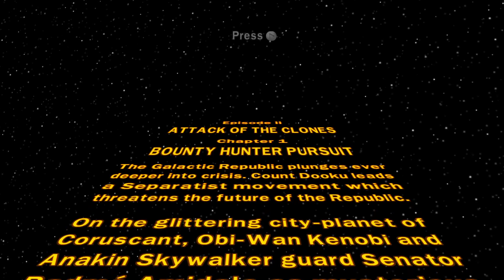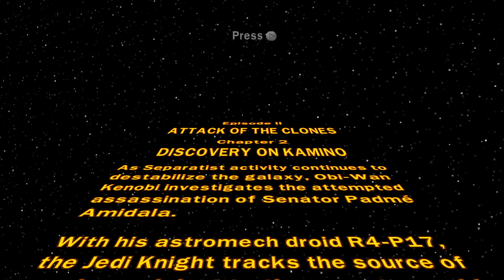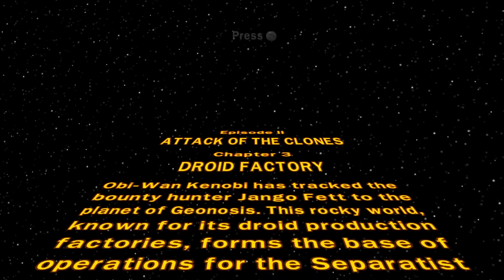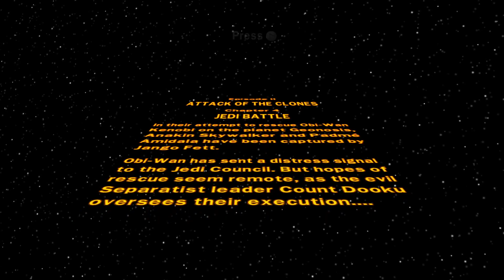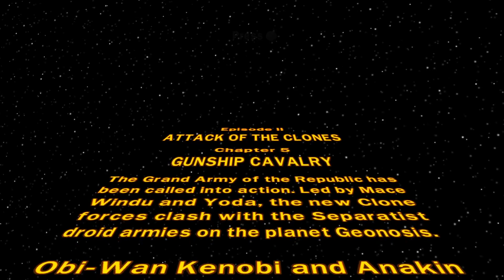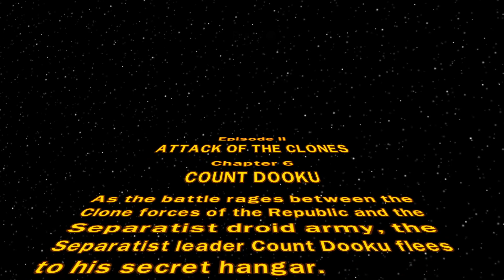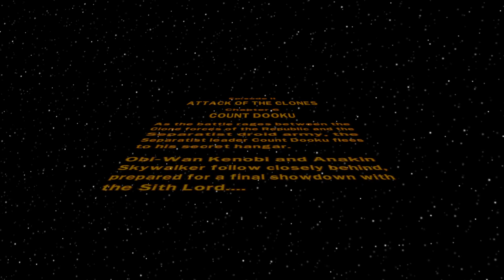Grub plays Lego Star Wars part 2